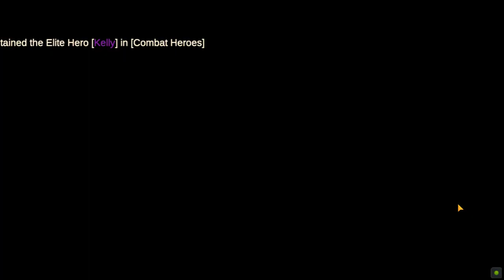Last Fortress: Underground - Episode 44 - Recruiting and Ascending Heroes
Last Fortress: Underground
Episode 44 - Recruiting and Ascending Heroes

This game has been keeping me very busy on my mobile and seems to be way more popular than I initially thought.

I have decided to start a new game playing on the PC with the use of the Bluestacks App.

Do you enjoy mobile games?
Have you tried Last Fortress: Underground?

This game is guaranteed to have many videos as we venture into the various parts of the game and progress through the seasons.

As always, no commentary, just good old game play.